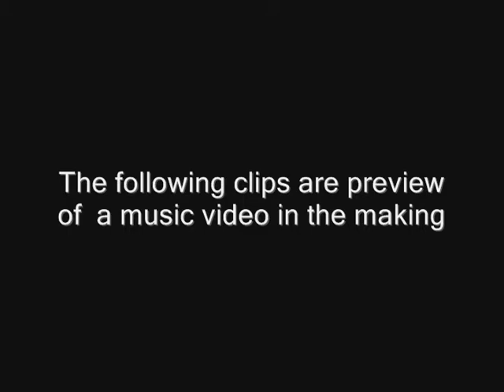Golden dream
fantasy video i made .music by Composed by Danny Elfman i do not own this song just using it for my video alice theme -alice and wonderland soundtrack ,made this video just for fun